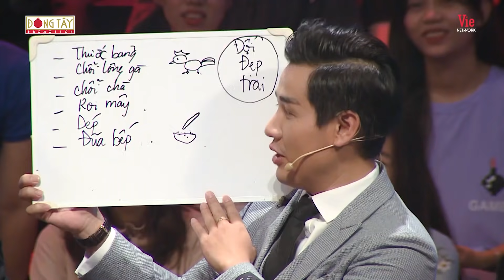Tự Long tiết lộ quậy phá từ nhỏ, từng bị "ăn" đòn rất nhiều lần | Ký Ức Vui Vẻ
Đây là kênh youtube chính thức của NSND Tự Long!
Mọi người đăng ký theo dõi kênh để xem được những video mới nhất của NSND Tự Long tại đây nhé:
Trang Facebook chính thức của NSND Tự Long:
Cám ơn mọi người đã xem & ủng hộ cho Tự Long nhé!
©️ Nội dung được khai thác và bảo vệ bản quyền bởi Vie Network, đề nghị không được re-up dưới mọi hình thức.